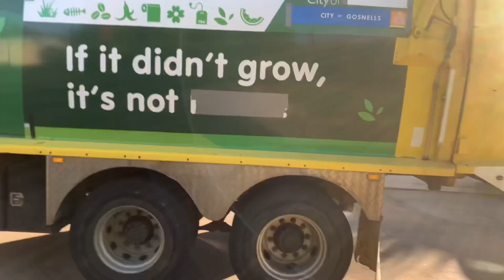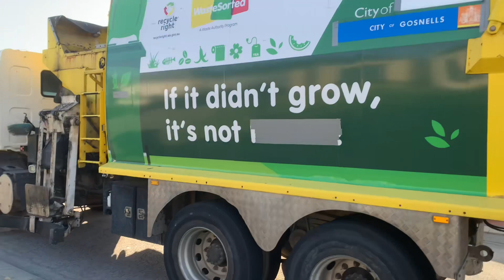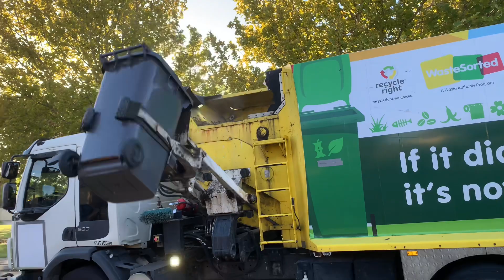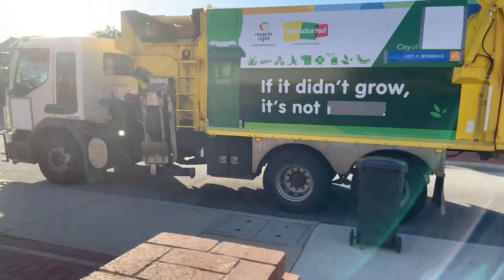City of Gosnells garbage with the Fremantle yellow truck!!(FHT1005) lid flipper!!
Hey guys filmed this the same day that I filmed the ex wanneroo pretty good volvo better than the new ones it was a really good day I filmed this before school as well

Enjoy like n sub for more

@yourlocalgarbowas the first to film this
Truck